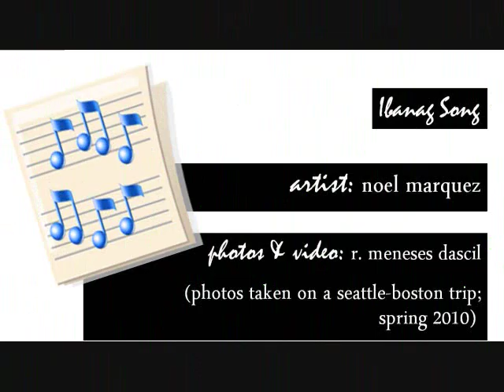ibanag song (happy birthday) ~ proud ibanag!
artist: noel marquez of masi, pamplona, cagayan; pix & video: rommel m. dascil